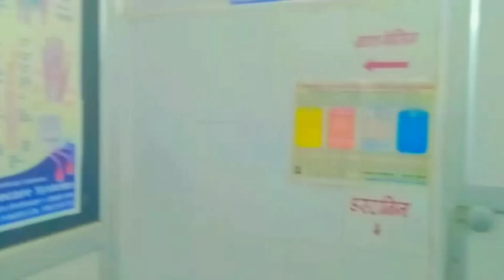Physiotherapy Room In My Hospital | Sardarballabhbhai Patel Hospital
Sakshi chandrol